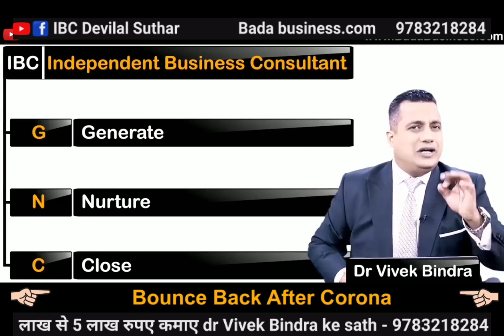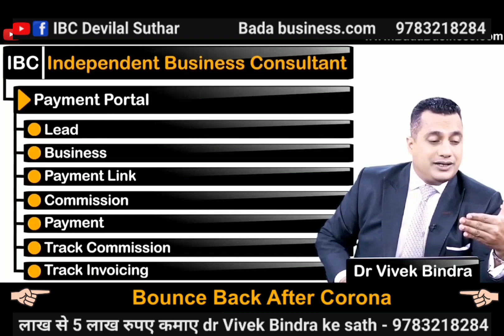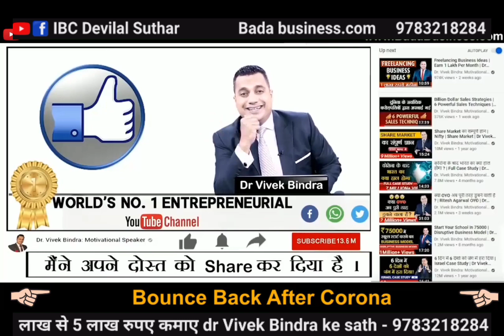IBC independent business consultant